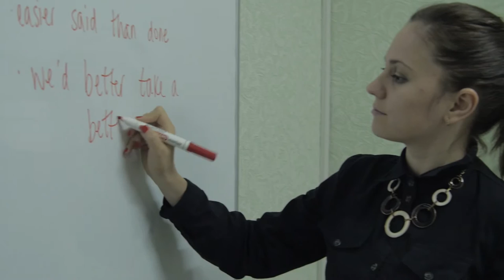FAR: Valentina Brega (2016)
Valentina Brega a revenit acasă după absolvirea ciclului de licență în domeniul finanțelor la universitatea Wofford College din Statele Unite ale Americii. În cei şase ani de la revenire Valentina a reușit să se remarce în mai multe domenii: cel social prin intermediul ONG-ului pe care la fondat, dar și în domeniul privat prin centrul de limbi străine "TLC Language Center", pe care tot ea l-a fondat și la dezvoltarea căruia activează și astăzi. La nivel profesional viziunea Valentinei vine să crească calitatea serviciilor de studii de limbi străine de pe piața locală, aplicând idei inovative cum este modulul on-line de studii.